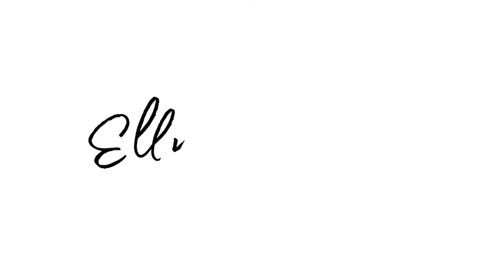Beautiful places to visit in Serbia 1 | SERBIA VLOG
Hi I’m ellys, today I wanna share you about my neighborhood, where I’m living now in Barajevo Serbia, located in southeast city of Belgrade, it’s a suburban with almost 30.000 population, it’s so beautiful place and I’m so happy to live here, so guys please enjoy this video

Musician: Philip E Morris